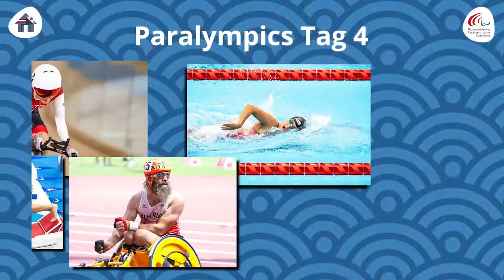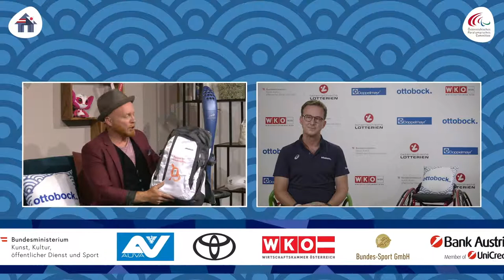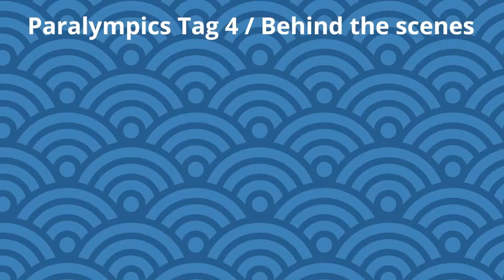Paralympic Report TOKYO 2020 Tag 4 | 27.08.2021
Tag 4 beim Paralympic Report “TOKYO 2020”
Heute live im Studio: Andreas Ernhofer (Schwimmen), Krisztian Gardos (Tischtennis) sowie Peter Franzel (Director Sports Marketing & Sponsoring | Ottobock)